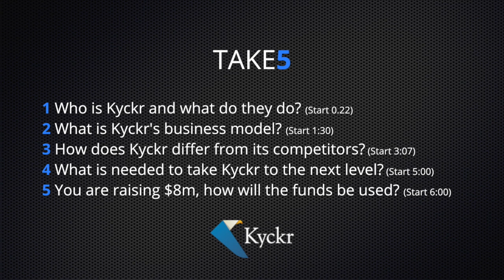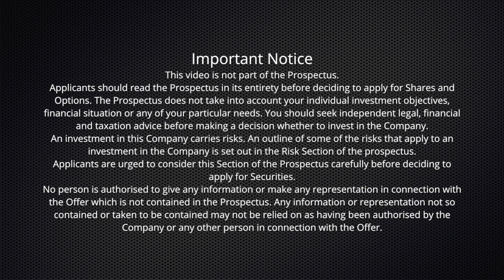Kyckr Joint CEO & Director David Cassidy on Take5 w/ OnMarket